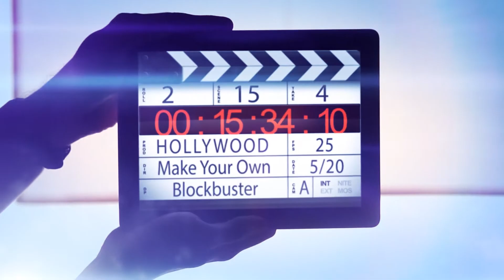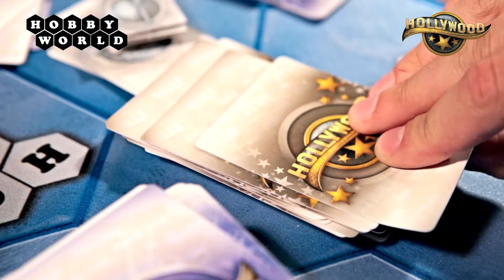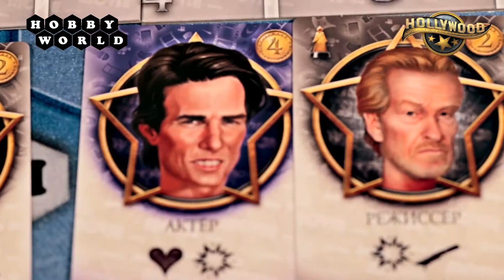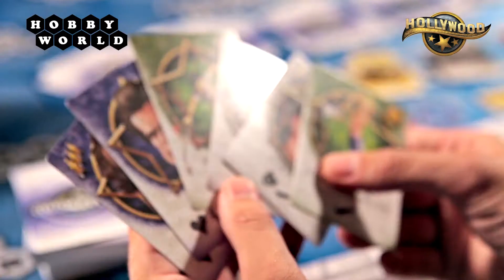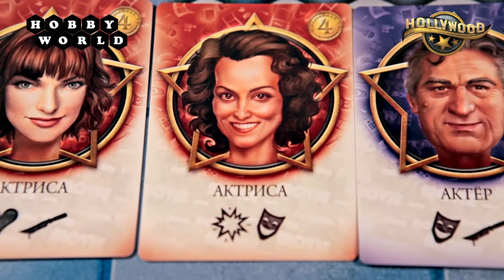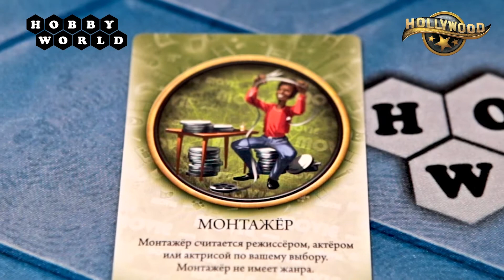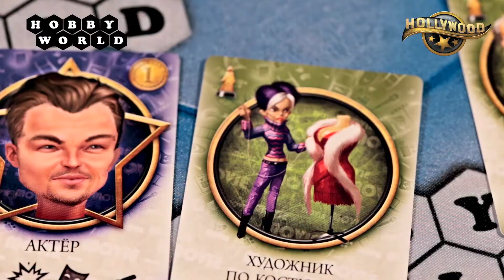Настольная игра «Голливуд». Правила игры. Видео-обзор.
Игра «Голливуд» разработана настоящими фанатами кино для фанатов кино. Правила игры просты, игровой процесс увлекателен: это не просто обмен картами, а самый настоящий съемочный процесс! В игре побеждает босс киностудии, сумевший привлечь в свой шедевр мировых звёзд и профессионалов киноиндустрии. А если же вы получили премию «Фильм года», то дополнительные кассовые сборы вам обеспечены!